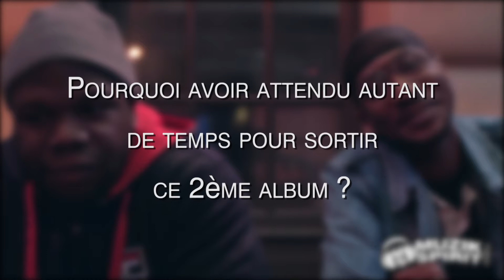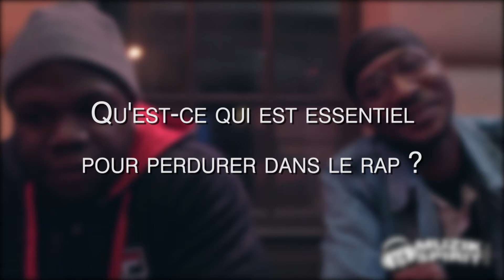Ol'kainry & Dany Dan - À chaque album ont est comme des Rookies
À l'occasion de la sortie de leur projet en commun Saison 2, Ol'Kainry & Dany Dan ont répondu à nos questions.

Lors de cette interview, ils nous présentent leur album, nous dévoilent leurs secrets pour être toujours aussi compétitif, évoquent l'actualité du rap et ils nous donnent leur pronostics pour la prochaine coupe du monde de football au Brésil.